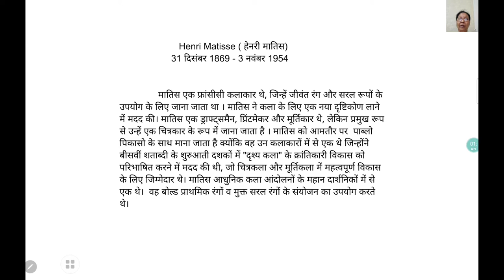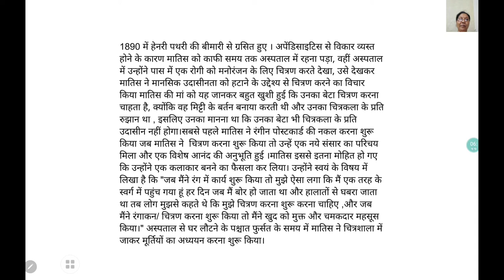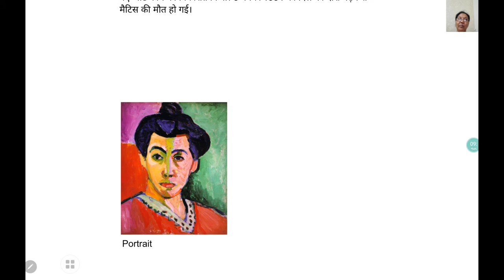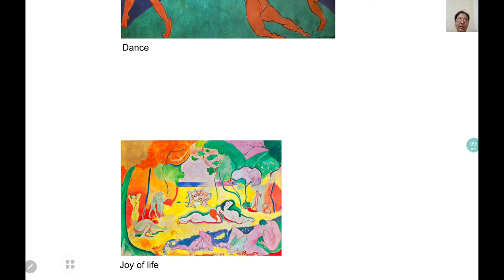M.A.Final D&P Paper vii unit 3 Master Modern Artist Henri Matisse